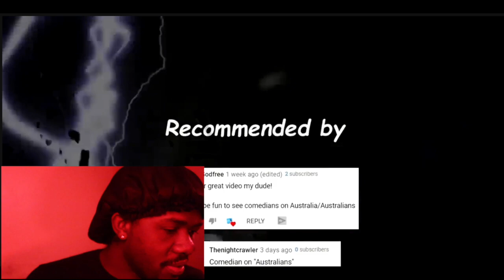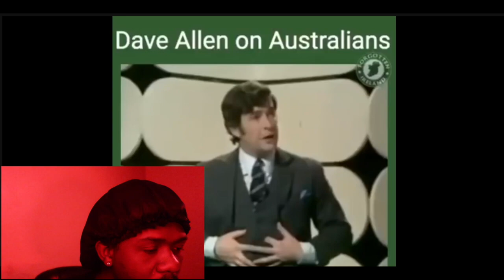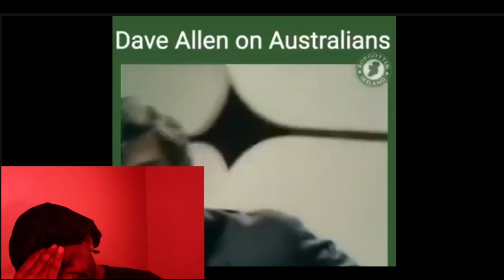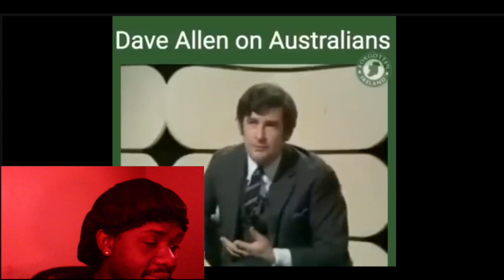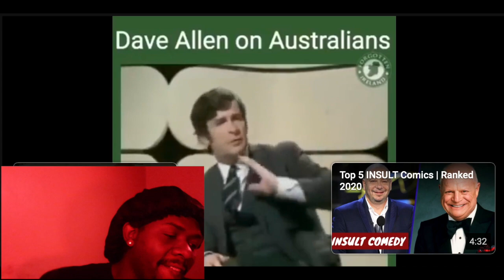comdeian on austrilla